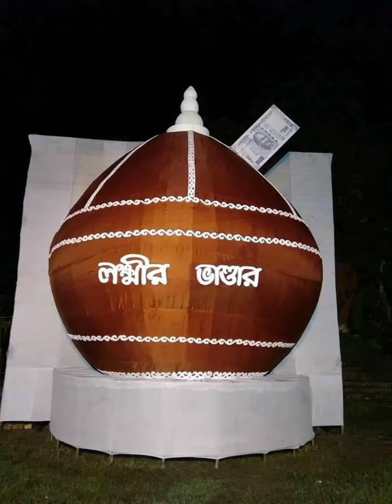খালনার কোজাগরী লক্ষ্মী পুজো 2021 😊